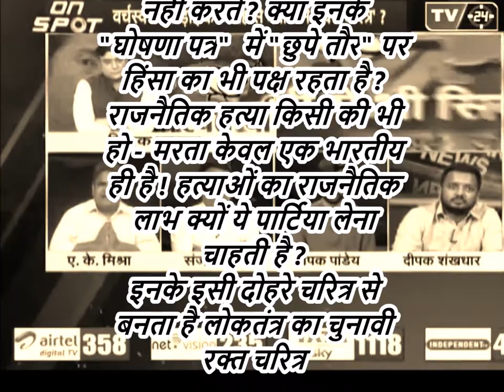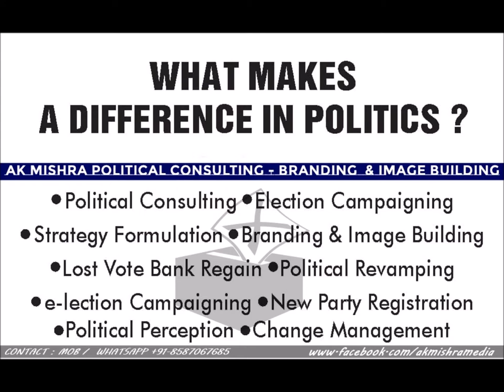राजनैतिक हत्याओं की राजनीती - एके मिश्रा पोलिटिकल कंसलटेंट लाइव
हर चुनाव में "जलिया वाला बाग़ कांड" क्यों हो रहा है ? जनरल डायर  का भारतीय प्रतिरूप देखे ? क्यों ये सारे पार्टिया मिलकर चुनावो को हिंसामुक्त बनाने की घोषणा नहीं करते ? क्या इनके "घोषणा पत्र"  में "छुपे तौर" पर हिंसा का भी पक्ष रहता है ? राजनैतिक हत्या किसी की भी हो - मरता केवल एक भारतीय ही है ! हत्याओं का राजनैतिक लाभ क्यों ये पार्टिया लेना चाहती है ?
तर्क जो विरोधियो को मौन कर दे -
तर्क जो बहस की दसा और दिशा बदल दे